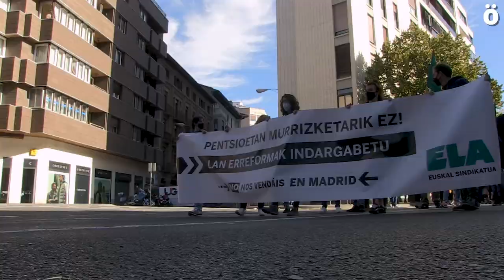Reclaman a los partidos vascos en Madrid que impidan a Pedro Sánchez recortar las pensiones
Las movilizaciones convocadas por ELA en las cuatro capitales de Hego Euskal Herria para reclamar la derogación de la reforma laboral fueron un mensaje directo para Geroa Bai, PNV, EH Bildu y Podemos pidiéndoles que utilicen sus votos en Madrid para defender los derechos sociales. Desde ELA anuncian que hay que prepararse para una huelga general porque están en riesgo las condiciones de trabajo y los derechos sociales.